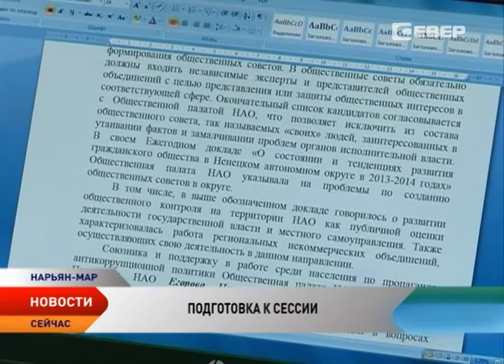Школу и детский сад деревни Андег реорганизуют в одно учреждение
Школу и детский сад деревни Андег реорганизуют в одно учреждение. Смена правовой формы окружных организаций позволит оптимизировать использование бюджетных средств. Соответствующий законопроект обсудили на заседании предсессионного комитета Собрания депутатов Ненецкого округа.

Также на предстоящую мартовскую сессию вынесен вопрос о поддержке приемных родителей. Им предлагается выплачивать дополнительные средства на образование ребенка в течение 2-3 лет после усыновления. Одобрен комитетом к вынесению на сессию и проект закона об оплате труда работников государственных учреждений.

Всего законодатели намереваются рассмотреть на сессии порядка 30 вопросов. За тем, какие из них будут приняты, жители Ненецкого округа смогут следить в прямом эфире. 3 марта в 10 часов смотрите на телеканале «Север» прямую трансляцию с 21-й сессии Собрания депутатов.